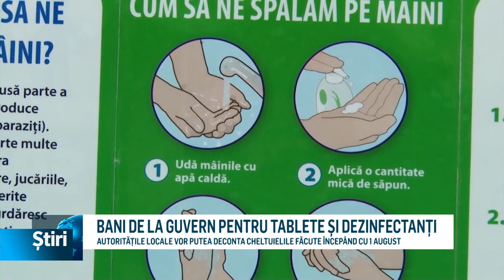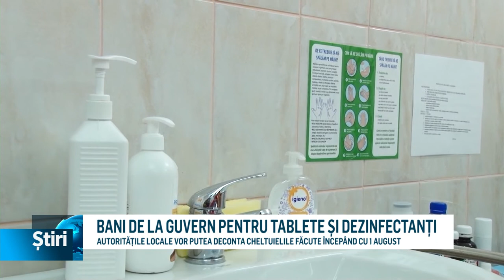banni de la guvern pentru tablete si dezinfectatnti